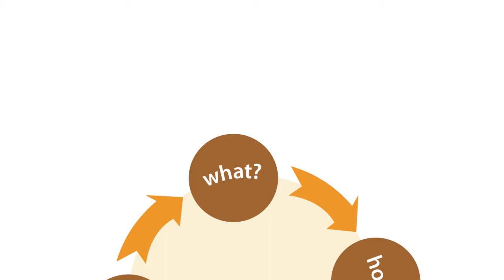Communication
PEER Review of Teaching - a comprehensive discussion of the value of peer review in tertiary pedagogy. PEER Review of Teaching - a comprehensive discussion of the value of peer review in tertiary pedagogy.